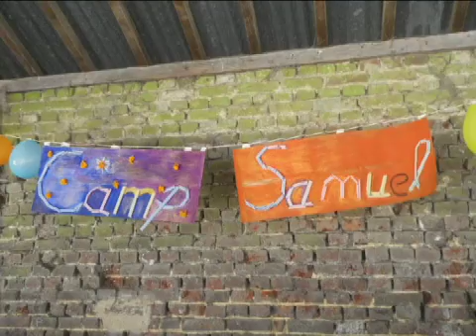camps samuel-don bosco été 2016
Cette vidéo traite de camps samuel-don bosco été 2016